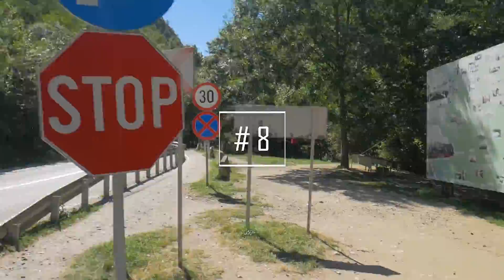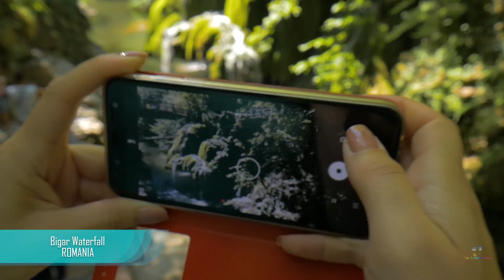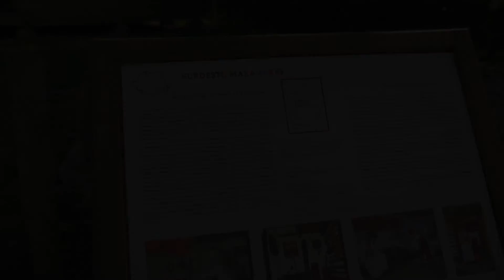Top 10 places to visit in Romania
Romania offers a lot of tourist attractions. Destinations where you will see spectacular waterfalls, story palaces, impressive mountains and landscapes that will take your breath away. Enjoy our video.
0:00 Deva Fortress
1:17 Transalpina Road
2:40 Bigar Waterfall
3:55 Brasov
5:08 The Statue of Decebalus
6:20 The Botanical Garden
7:40 Corvin Castle
8:51 Omu Peak
10:15 The Village Museum
11:20 Peles Castle